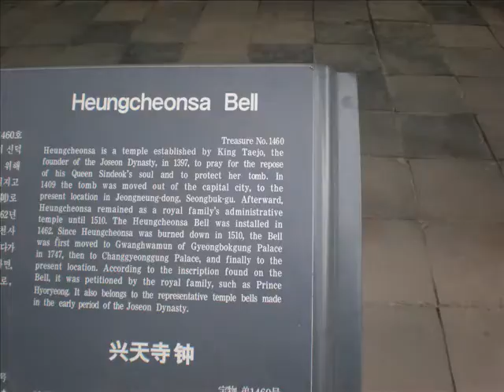Visit into Seoul, Deoksugung Palace 2